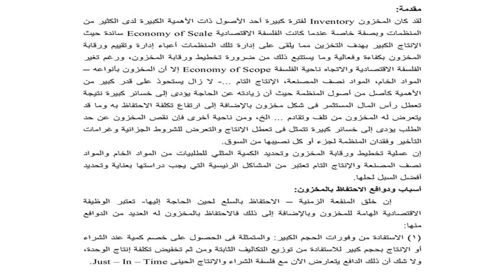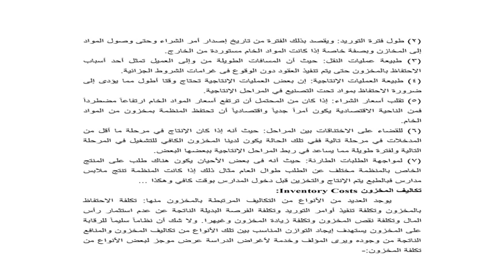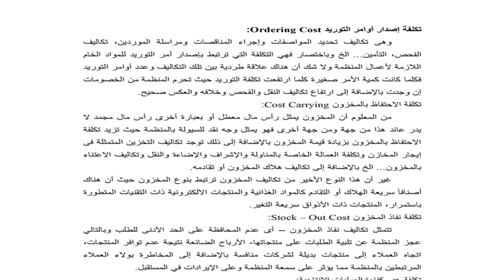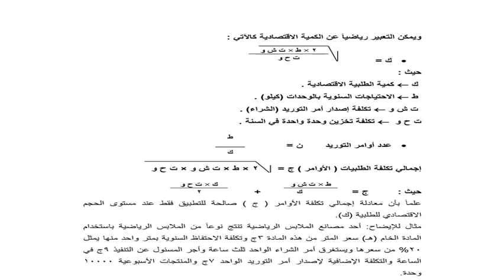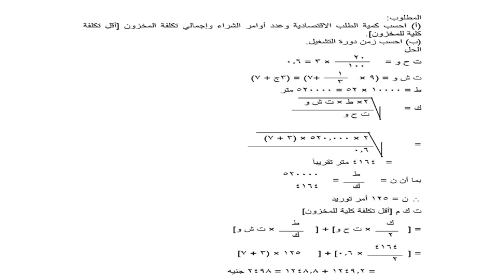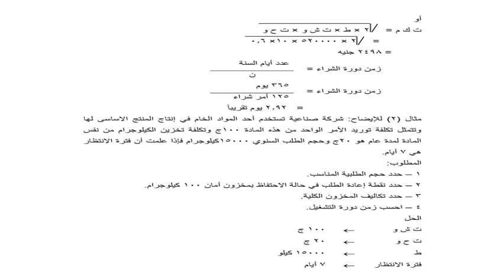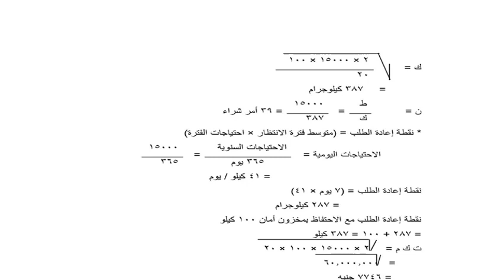تخصص المراجعة - إستخدام الأساليب الكمية فى تحليل التكاليف - د/ أحمد عبد العاطي - الفصل الرابع